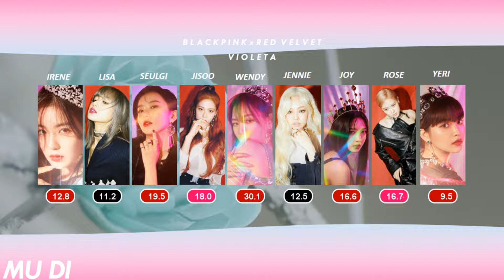HOW WOULD BLACKVELVET SING VIOLETA